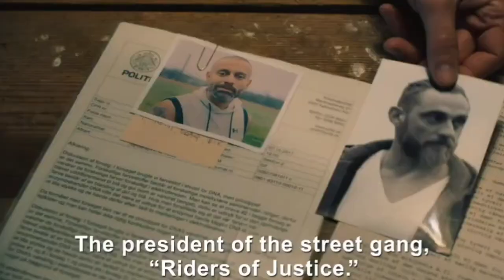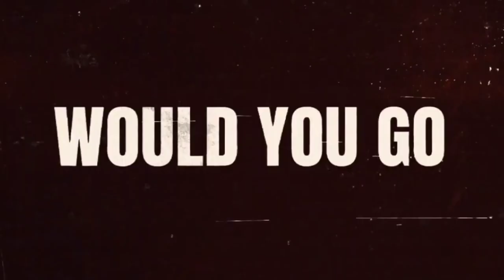Riders Of Justice | Movie Trailer | Movister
Markus returns home to care for his daughter when his wife dies in a tragic train accident. However when a survivor of the wreck surfaces and claims foul play Markus suspects his wife was murdered and embarks on a mission to find those responsible.

Hashtags #️⃣

Keywords 🔡

Welcome 🤗